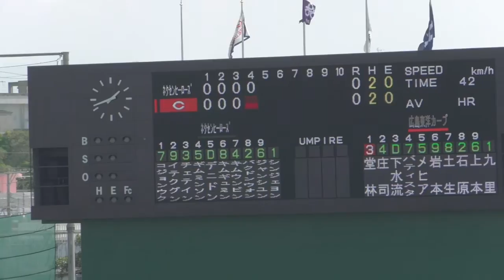【プロ野球】広島東洋カープ 九里投球フォーム ランナーあり